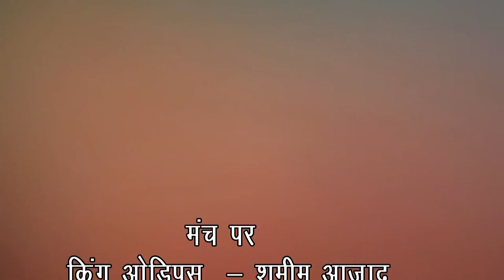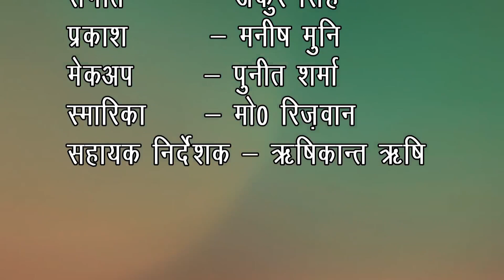King Oedipus | Full Play | 16 June 2022 | Abhivyakti Natya Manch | Shahjahanpur